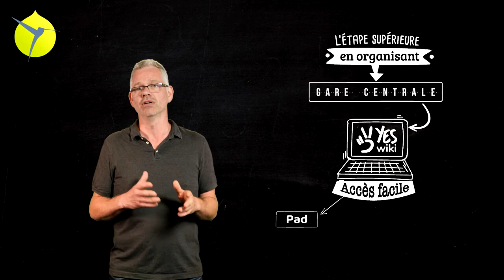Le concept de gare centrale : des informations nécessaires au bon fonctionnement du collectif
Cette vidéo a été produite par outils libres des colibris dans le cadre du parcours numérique éthique.

Le concept de gare central : comment permettre à chaque membre de trouver en un seul endroit toutes les informations à jour et nécessaire au bon fonctionnement du collectif ?